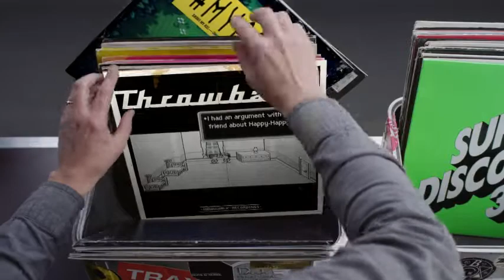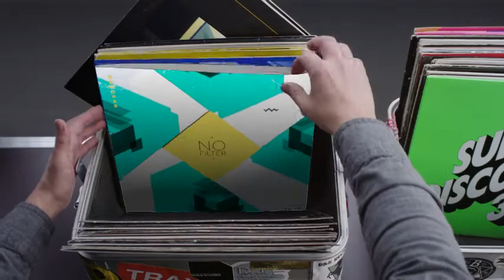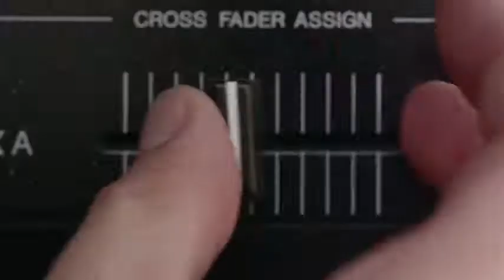Hashtag My Ass - Emeyece Record Box